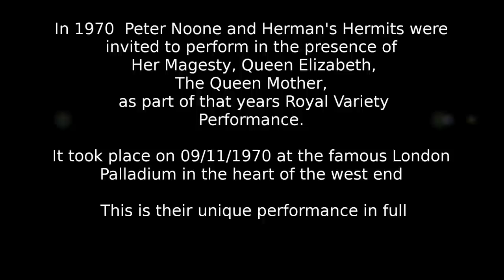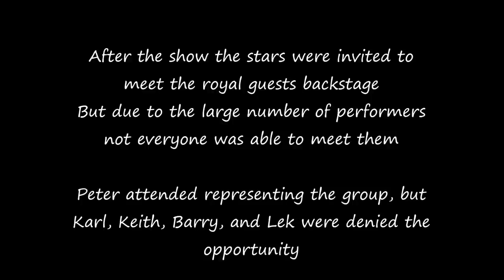The day Herman's Hermits played for the Queen Mum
SEE BELOW
In 1970,  Herman's Hermits were invited to perform in the presence of HRH Queen Elizabeth The Queen Mother.  This is their day
THIS IS A FREE TO VIEW VIDEO. IT SHOULD NOT BE VIEWED ON ANY FACEBOOK PAGE WHICH REQUIRES PAYMENT TO JOIN